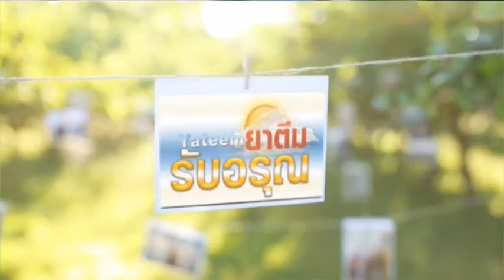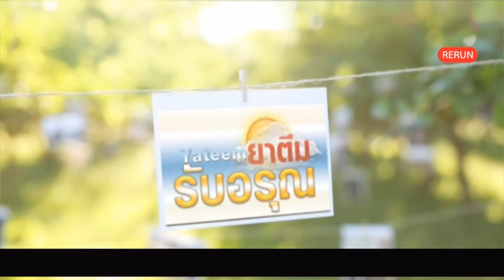rerun ยาตีมรับอรุณ 040963 รร ของเรา